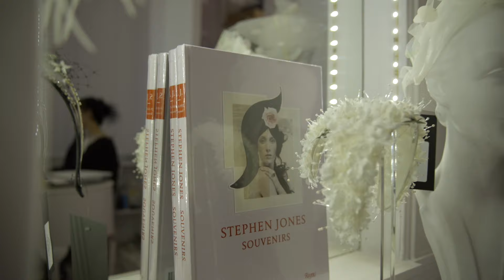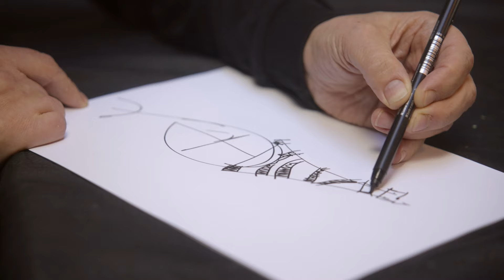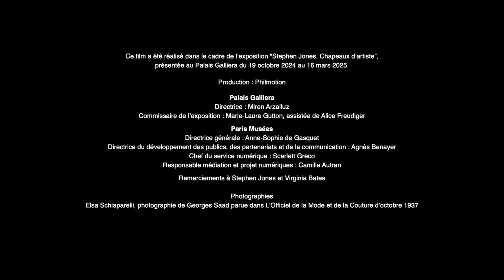Stephen Jones, chapeaux d'artiste - Interview de Stephen Jones à Londres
Diffusée et réalisée dans le cadre de l'exposition "Stephen Jones, chapeaux d'artiste" (du 19 octobre 2024 au 16 mars 2025) cette interview présente l'art du modiste.

2024
Avec la participation de Virginia Bates
With the participation of Virginia Bates
Montage : Philmotion

LinkedIn ‣ Palais Galliera
X ‣ @palaisgalliera